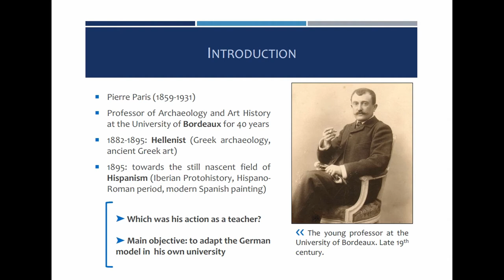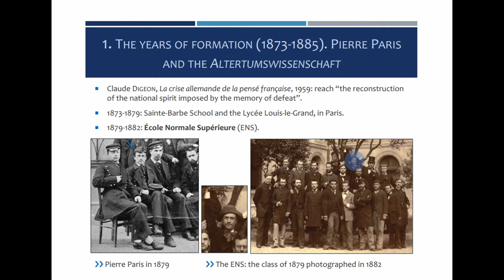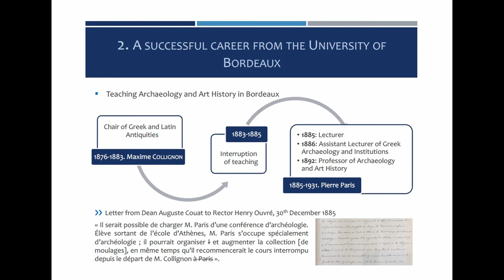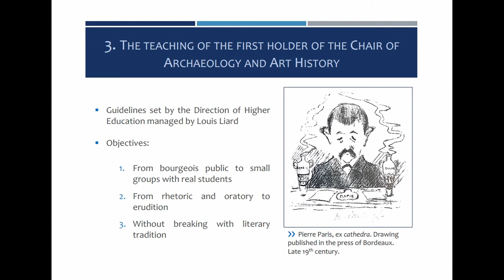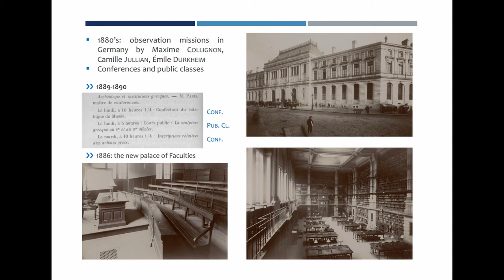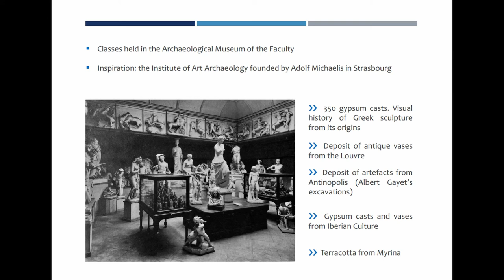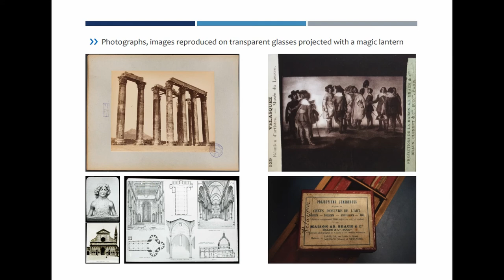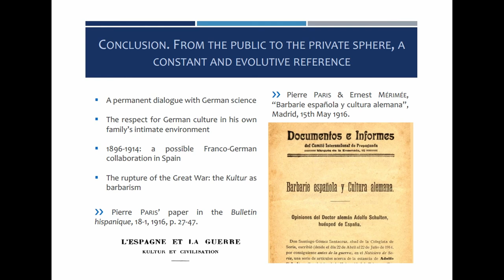TEACHING ARCHAEOLOGY AND ART HISTORY IN THE 19TH CENTURY THE CASE OF PIERRE PARIS IN BORDEAUX 1885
Pierre Paris was a famous scholar, known for his work on Iberian Culture (in 1897, he bought the bust of the Dama de Elche for the Louvre) and for the organisation of French investigation in Spain through the creation of the École des Hautes Études Hispaniques (1909) and the Casa de Velázquez (1920). But between 1885 and 1913, he was also a Professor of Archaeology and Art History; this is a forgotten point of his work. Paris received training in archaeology in the French School at Athens between 1882 and 1885.
When he came back to France, the support of the French School director, Paul Foucart, allowed him to obtain a post in the University of Bordeaux. Archaeology was then a young academic discipline. The first chair in France was created in Paris in 1876 for GeorgesPerrot. Between 1876 and 1883, Maxime Collignon taught Greek archaeology in Bordeaux. But his departure to the Sorbonne University prevented him from perpetuating this teaching. For the young Pierre Paris, everything was still to be done. He was the one who actually organized this teaching in Bordeaux by adapting the German university model with the creation of seminars, the foundation of a museum that collected together plaster-cast copies of Greek and Roman statues and architectural sculptures, the redaction of the museum’s catalogue with his students, etc. Using unpublished archives, our contribution aims to study his action as a teacher in Bordeaux in a key moment, when the French University was being reformed under the 3rd Republic.

Author(s): Reimond, Grégory (University of Toulouse; Casa de Velázquez)